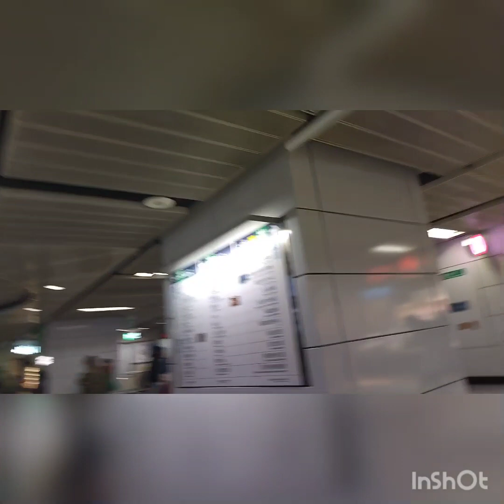nagkita Kami saglit Central HK @Maresatv75at @ChinguIndayRv|| clendz vlogs